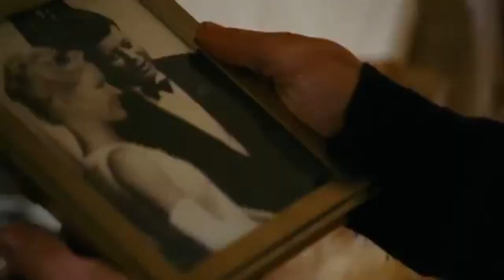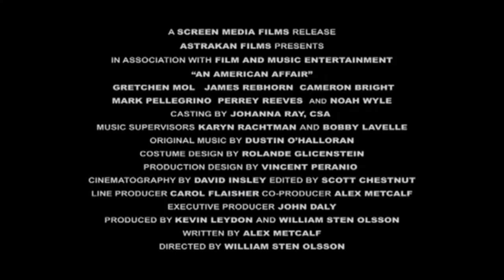An American Affair - Bande Annonce Officielle HD - Gretchen Mol / James Rebhorn / Cameron Bright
Avec
Gretchen Mol (Rounders)
James Rebhorn (Scent of a Woman)
Cameron Bright (Running Scared)

In 1963, during the swirl of glamour and intrigue that turned President John F. Kennedy's Washington into Camelot, a lonely 13-year-old Catholic school boy comes of age.